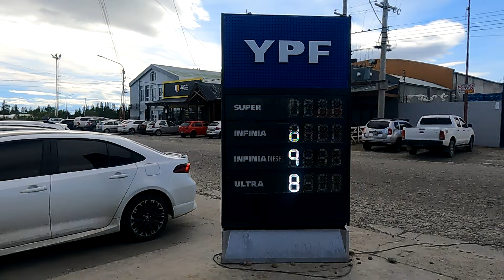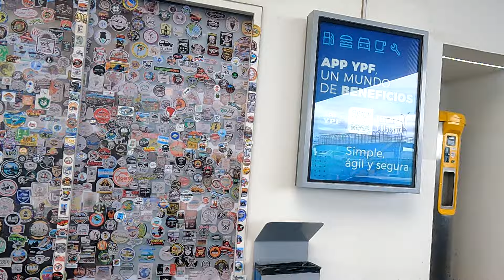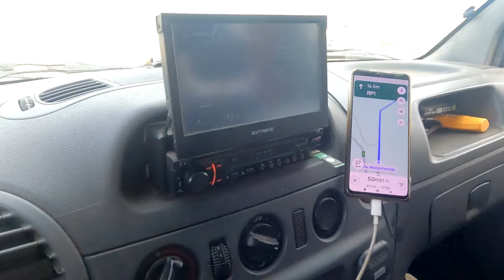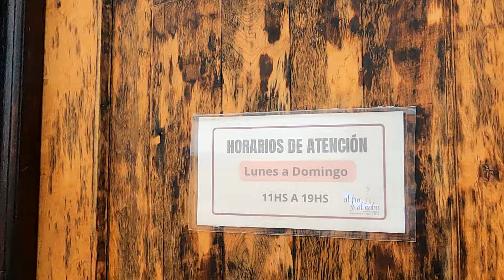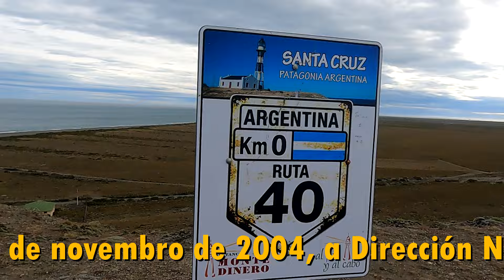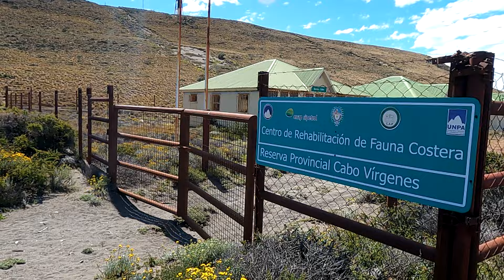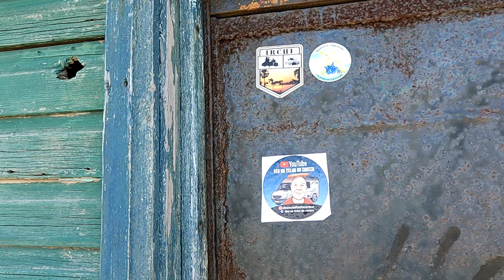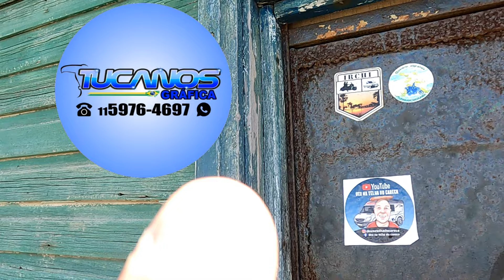O MEDO TOMOU CONTA | 0 DA RUTA 40 ARGENTINA | 120 KM DE ESTRADA DE TERRA O FAMOSO RÍPIO ARGENTINO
Fala pessoal! Eu sou o Richard do Deu na telha do careca, se você ainda não me conhece prazerão, está chegando agora no canal, fica a vontade, se você já me conhece, bora que bora, e hoje deu na telha do careca mostrar pra vocês, mais esse vídeo de viajem, foi realmente uma aventura.
Cheguei ao final da Ruta 40, no Cabo Virgenes, Argentina. Após uma longa jornada, enfrentando estradas de ripio e contratempos, finalmente alcancei meu destino. O local é isolado, com ventos fortes e uma beleza selvagem. Encontrei um refúgio para descansar, apesar de estar fechado. O mar revolto e o farol ao longe proporcionam uma atmosfera única. Mesmo com os desafios, a sensação de conquista e a beleza do lugar compensam cada dificuldade enfrentada. Agora, é hora de relaxar e aproveitar esse momento especial.